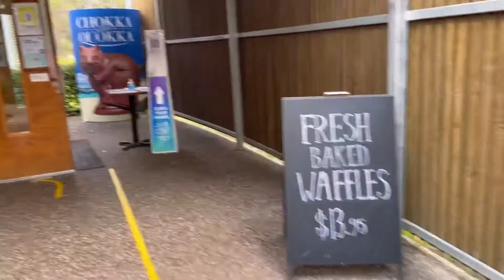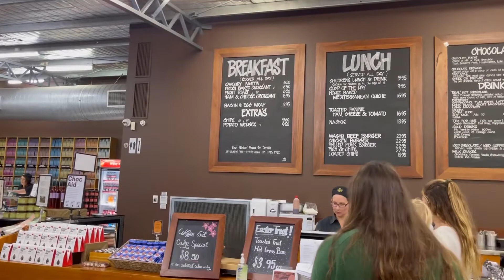Jalan ditengah hutan dan pergi ke toko coklat terbesar - macam-macam coklat